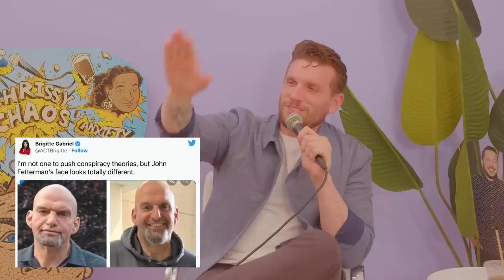Ms.King with Esther Povitsky | Chris Distefano is Chrissy Chaos | EP 113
This week we have Little Esther on AKA the new Mrs. King! She's not married but when you have a miscarriage, you're practically married! The two talk about their relationships with their dads, and Esther loves Chris' daughter and what an honest boss she is! Shout out Girl Dads🙌 Chris and Esther both realize that they are all over the place and so are their stories! They are entertainers people! One day we like Taco Bell, the next we hate it. Mr. King really loves Chris' Tubberware bit and the tips Esther is getting on TikTok for her seggs life. Chris really dives deep in the Fifth Plane on 9/11 conspiracy but also leaves time to ask Esther if she rather have cancer or AIDs. TELL US YOUR THOUGHTS BABES!🙆🏼‍♂️

00:00 CHRISSY LIVE!
1:23 Medium Ester is Here!
3:15 Married With A Miscarriage
6:10 Mrs King
10:00 Little Distefano is Savage
16:48 Unreliable Narrators!
18:40 Delilah Challenges the Fans
21:51 I am Papi: How to Have a Quickie
29:26 Chrissy Ads
33:06 TikTok Helped my S3X Life!
38:53 Brody Stevens Pushed it To the Limit
47:15 Tubberware Is My biggest Accomplishment
48:53 Fetterman Body Double
50:55 The Fifth Plane on 9/11 Explained By Chris Distefano
1:08:21 Believe in Aliens
1:10:15 Cancer or AIDs ?